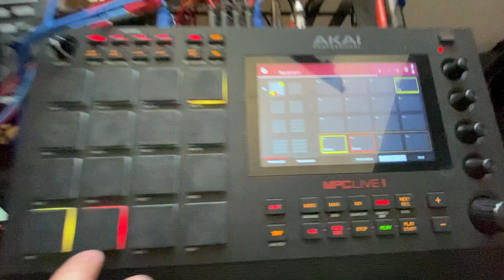Fallen Apart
Just an after-work fantasy before I work again tonight.